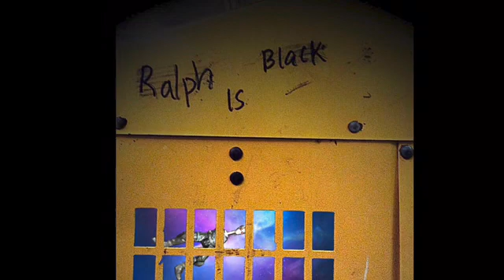M1STER MOB - Ralph